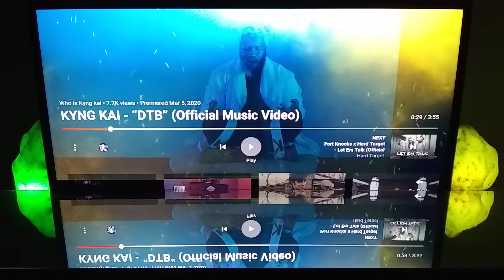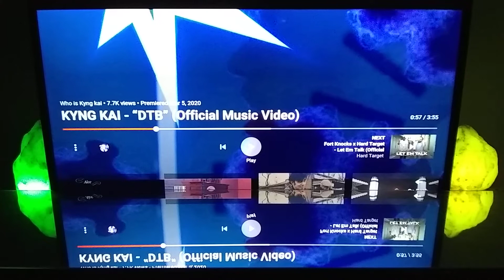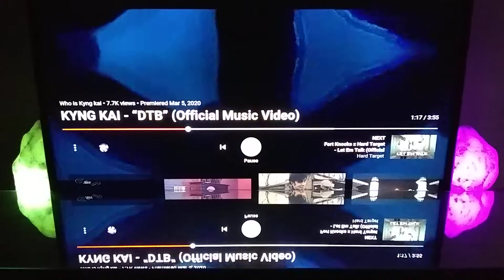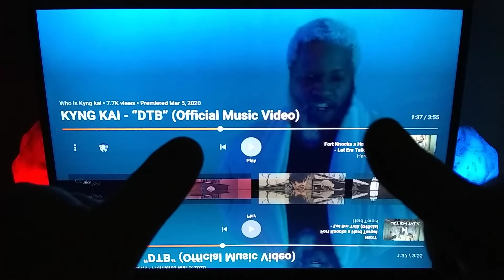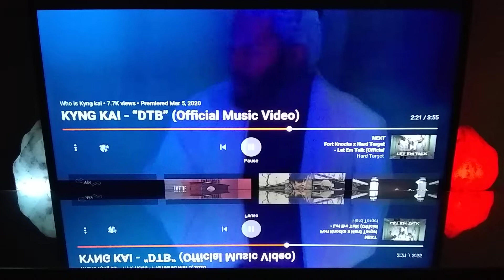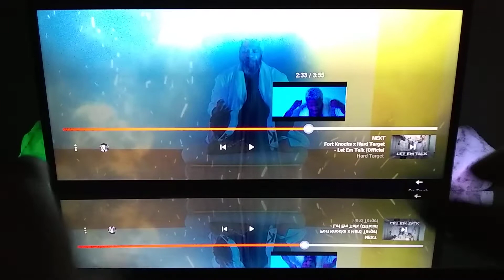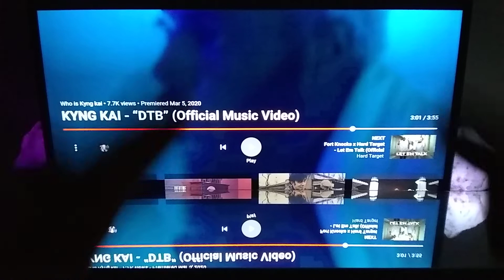Reaction 🎧 to KYNG KAI - "DTB" (Official Music Video) 🔥👍 Awesome impressive 🎧 Awesome song &🎼